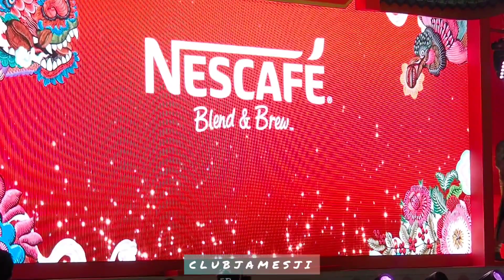คิดถึงจัง (มาหาหน่อย) by เจมส์จิ | ชงโชครับตรุษจีน กับ NescafeBlendAndBrew | 08.01.2563 @ Lhong 1919